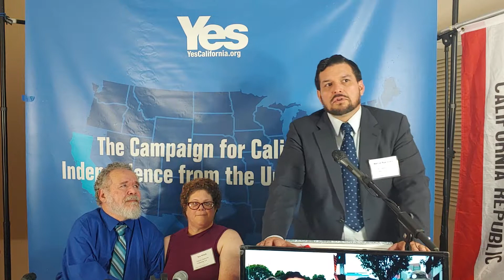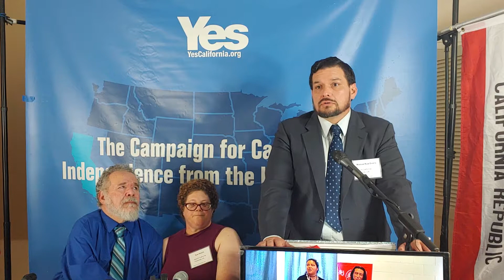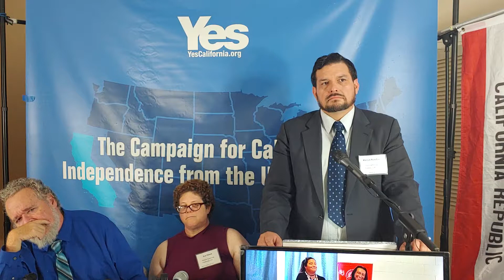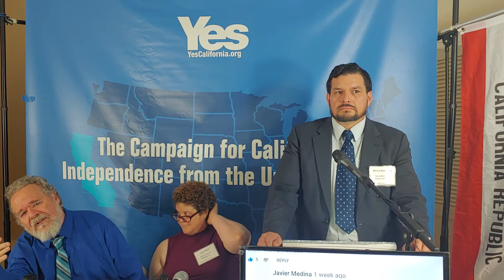Calexit Con 2.0 Marcus Ruiz Evans Sue Hirsch Matt Owens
PANEL ON: returning all federal land to the Indigenous and why Californians have no good reason to oppose this